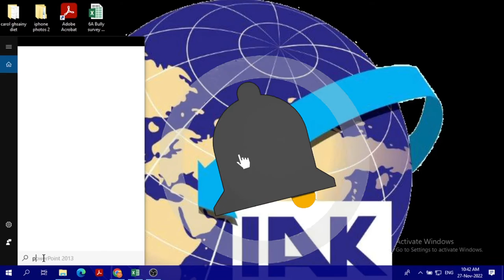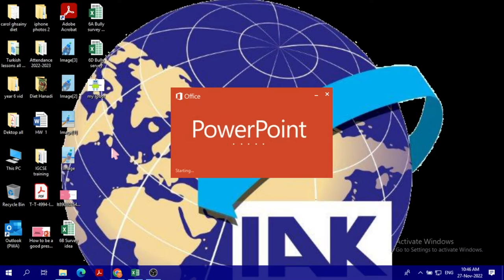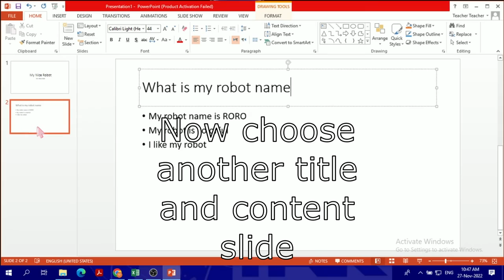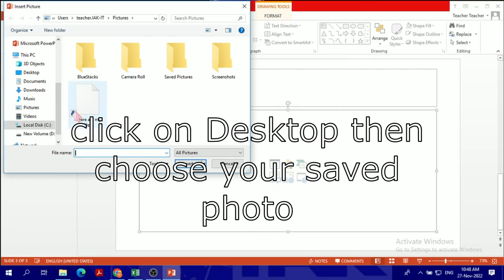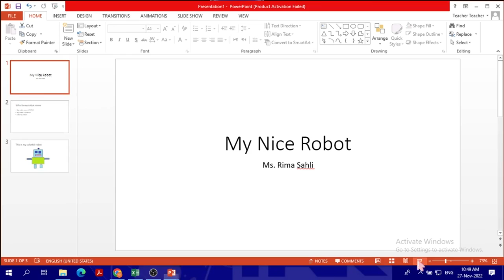How to make a Simple Presentation using Microsoft PowerPoint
How to make a simple powerpoint presentation with pictures you create using paint program
A fun and cute activity
You can use Microsoft power point and paint